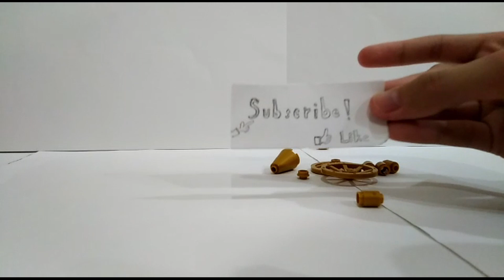Lego Letter Box Tutorial (PART 1)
An Easy To Build A Lego Letter Box

Music
Outgoing Hikikomori-Dancing On My Own